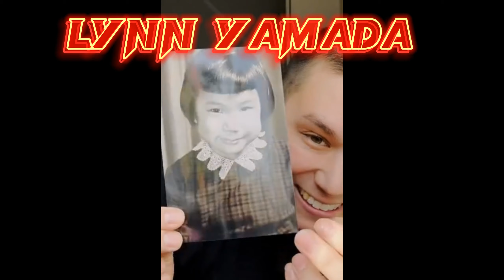TikTok Star ⭐ Lynja Hus Son And Daughter To Every Low Moment | Lynja Doughter And Son- Lynja Cooking